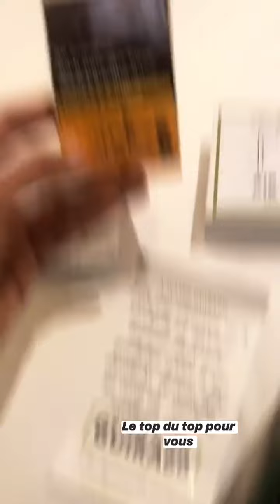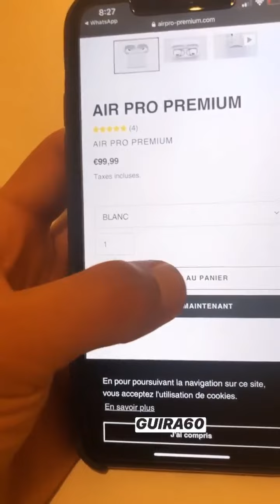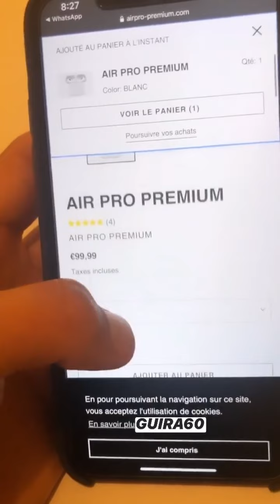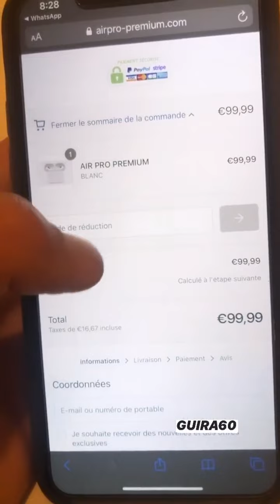JULIEN GUIRADO - 16 Octobre 2020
Les amis on se retrouve pour mon vlog du 16 Octobre 2020 sur notre chaine - Pour retrouver tous mes vlogs direction ma playlist